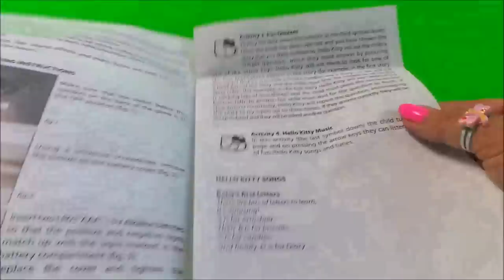BOX OPENING OF SANRIO CLEMENTONI HELLO KITTY INTERACTIVE TALKING EBOOK TOY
TO BUY ITS £5.99 GBP ON AMAZON.CO.UK

NOW $34.99 SPECIAL PRICE ON AMAZON.COM
SIMILAR £23.29 ON AMAZON.CO.UK LINK HERE :

For UK use Amazon.co.uk

USA USE THIS LINK ;

For AMERICA please use - Amazon.com
For UK & EIRE please use - Amazon.co.uk